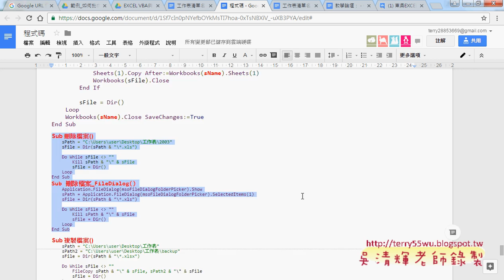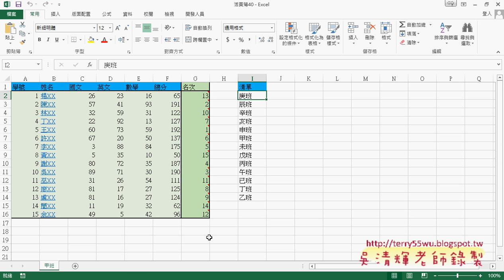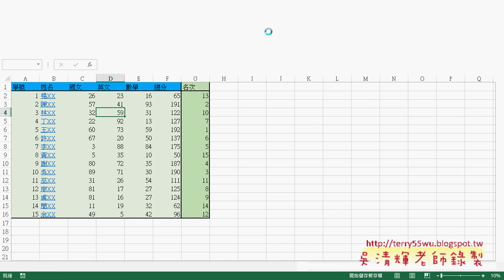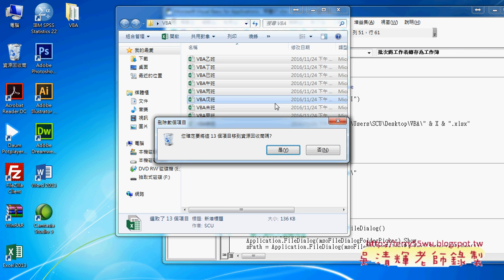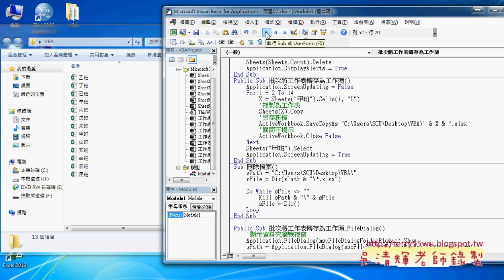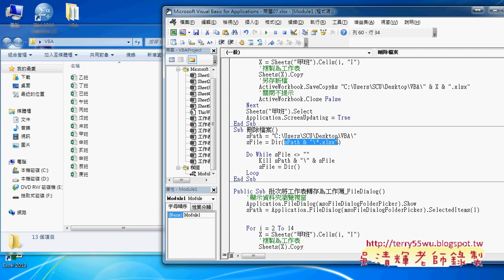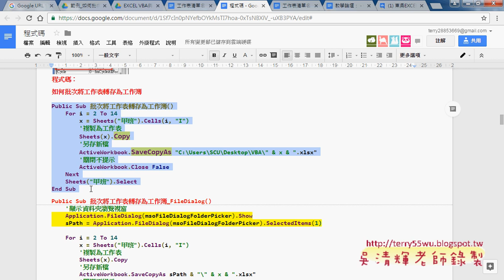04 批次將工作表轉存為工作簿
東吳EXCEL VBA與資料庫(進階92)第8單元_移動工作表與從清單排序&宣告與增加陣列並用陣列排序&按筆畫排序與新增工作表排序&批次將工作表轉存為工作簿&批次刪除檔案與FileDialog選取目錄&外掛OUTLOOK郵寄EXCEL檔案&批次轉換為2003與CSV格式&批次合併多個活頁簿為一個)

上課內容：
01_移動工作表與從清單排序
02_宣告與增加陣列並用陣列排序
03_按筆畫排序與新增工作表排序
04_批次將工作表轉存為工作簿
05_批次刪除檔案與FileDialog選取目錄
06_外掛OUTLOOK郵寄EXCEL檔案
07_批次轉換為2003與CSV格式
08_批次合併多個活頁簿為一個

與前幾期的課程雖然用的是相同的範例，但最大的不同在：
1.除了解說建函數公式，並將之轉成自訂函數，把複雜的公式變簡單。
2.如何將複雜的公式變成簡單的按鈕，按下按鈕就自動完成工作。

優點：
1.可非線性學習：可按照自己最不熟的部分多次學習。
2.可反覆學習：有疑問可以多次聽講，保證學的會。
3.可攜帶學習：只要有瀏覽器就可以播放SWF檔，MAC電腦也沒問題。

上課參考用書：
出版社：博碩

課程理念:
1.以循序漸進的方式, 透過詳細的說明和實用的Excel VBA範例, 逐步了解整個 VBA 的架構與輪廓,進而學習 VBA 變數、函式及邏輯的觀念, 即使沒有任何程式設計基礎, 也能自己親手撰寫 VBA 程序來提昇工作效率, 晉身職場 Excel 高手！ 2.進而解說EXCEL與資料庫的結合，將EXCEL當成資料庫來使用，結合函數、VBA等更深入的功能，讓資料處理和分析的應用更上層樓。 3.將結合GOOGLE雲端試算表，教您如何將EXCEL函數雲端化與網路化。

吳老師 2016/3/9